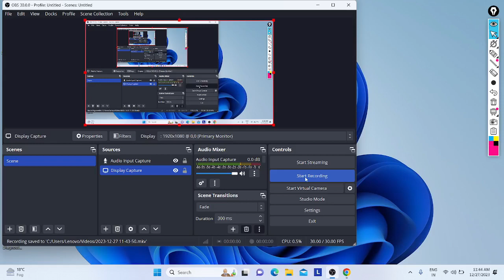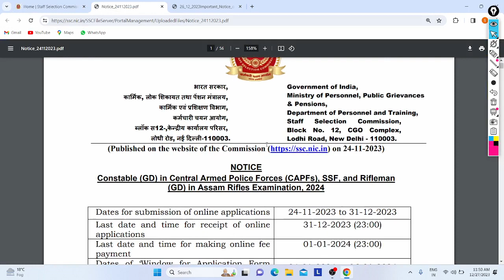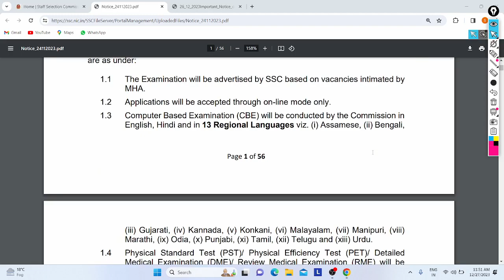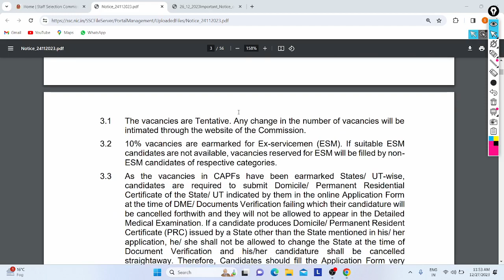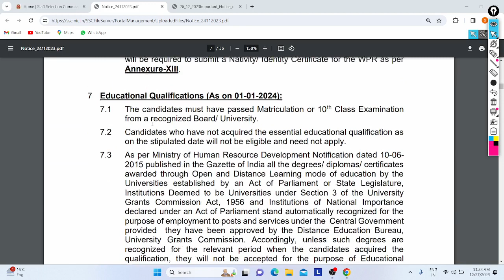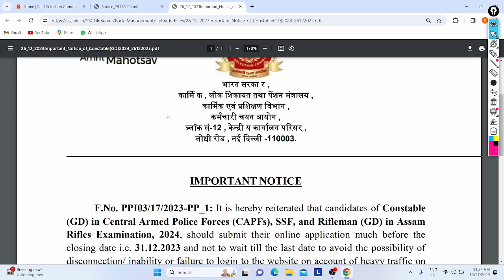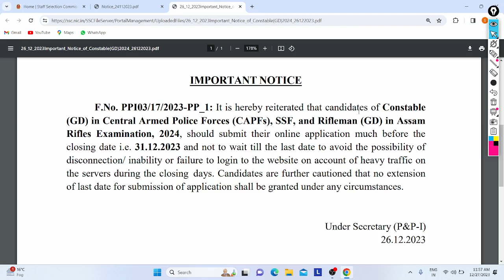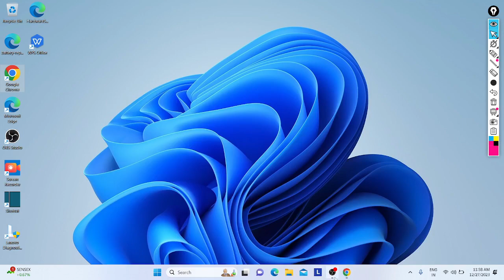SSC Constable GD Recruitment 2024 -25 | Big Update | Form Last Chance | All India | All Details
Hi Friends,

Govt. of India SSC Released Notice for Remind to must apply the form of Constable GD Recruitment Before 31/12/23 to Avoid Cancelation of Forms, All Can Apply Via SSC Website.

In Video Discussed about New Notice, Points, Reasons, About GD, Eligibility, etc.